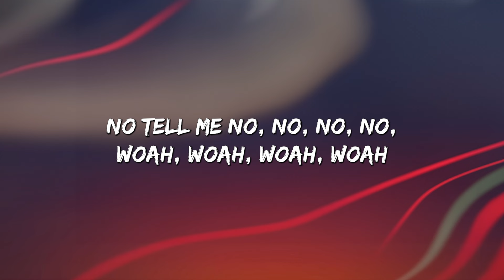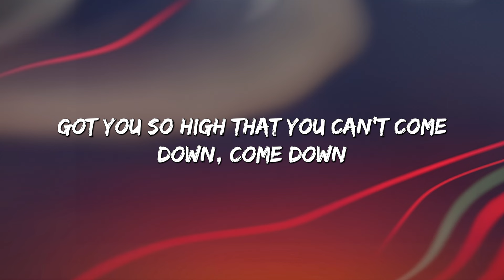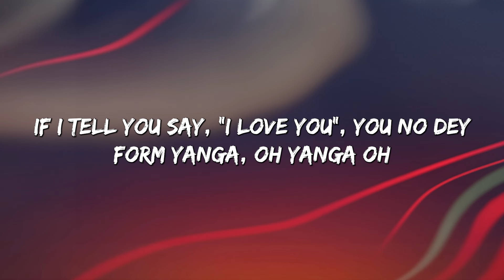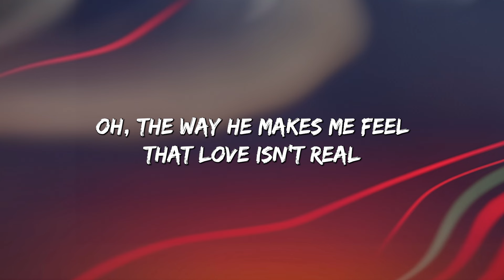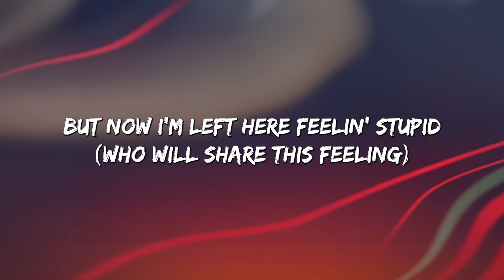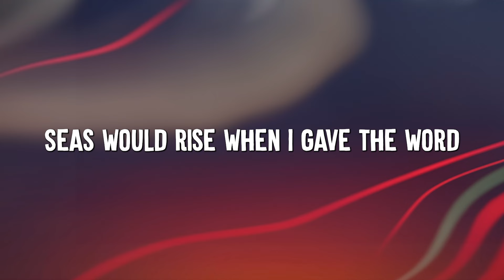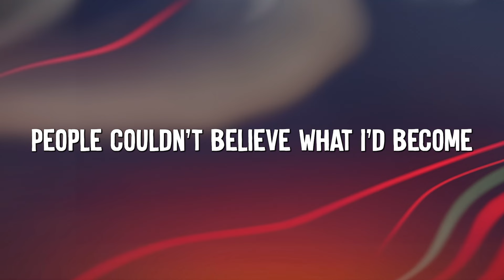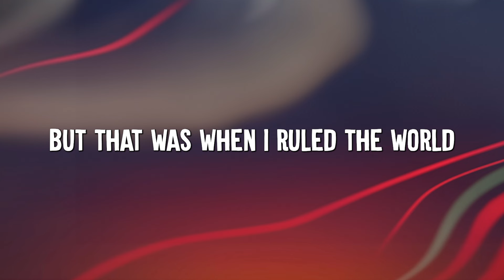Calm Down - Rema, Selena Gomez (Lyrics) | Cupid, FIFTY FIFTY, Coldplay...(MixLyrics)